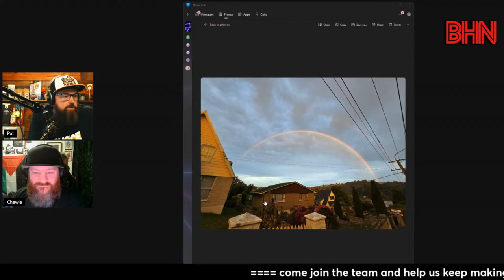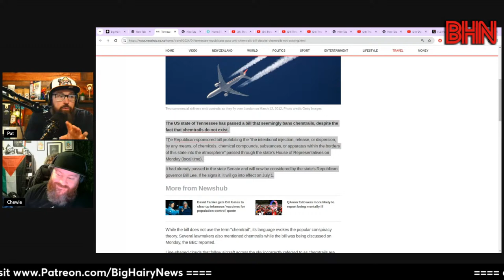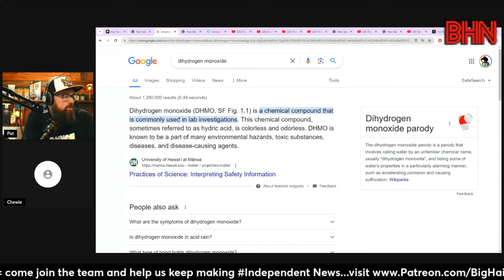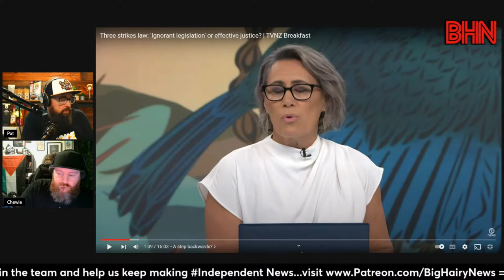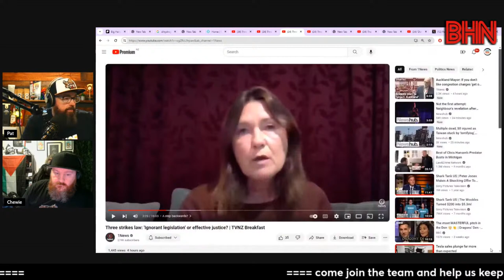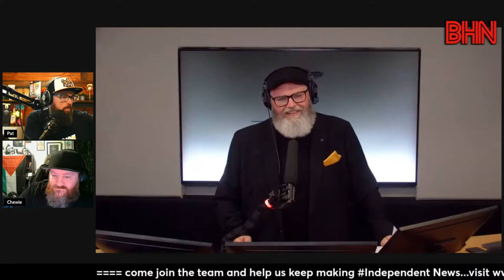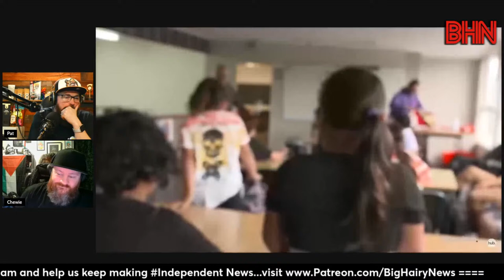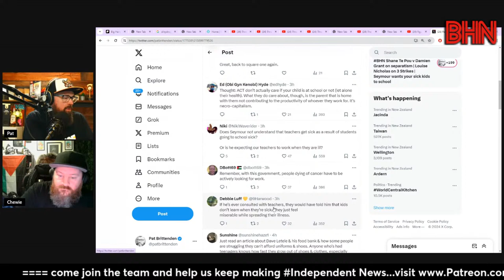BHN Te Pou v Grant on separatism | Louise Nicholas on 3 Strikes | Seymour sends ill kids to school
Shane Te Pou "debated" Damien Grant on The Working Group Podcast on separatism. Grant resented being called a supremacist, so responded in kind calling Shane and John Tamihere antisemitic for opposes what the Israeli government is doing in Gaza.

Louise Nicholas was on Breakfast this morning supporting the reimplementation of the 3 Strikes law. Nicholas is an unbelievable NZers and an advocate we support and hold up...but in this one she is wrong and we'll explain why.

David Seymour wants your sick kids to go to school so his attendance numbers look better. He doesn't seem to understand that if a sick child attends school, and infects others in their class, then MORE children will be away from school.